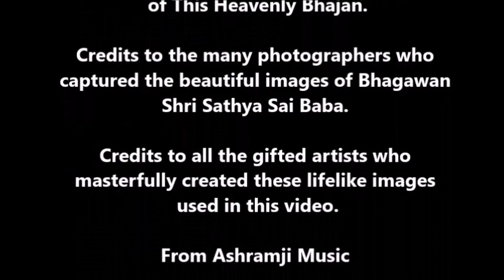Sai Baba Geet Sudha Madhuram Madhuram Anandam - Raviraj Nasery - Live In Canada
Sai Baba Geet Sudha Madhuram Madhuram Anandam
साईं बाबा गीत सुधा मधुरं मधुरम आनन्दम
Bhajan: Raviraj Nasery  (Live)
Audio Courtesy: Mr. Raj S.
Note: This is an amateur Audio recording of this artiste.
From: Ashramji Music Library
Uploaded by: Ashramji
This Blissful Bhajan was uploaded from my music library for the enjoyment of devotees around the globe. We pay tribute to all who created this heartwarming Bhajan for the enjoyment of generations to come.